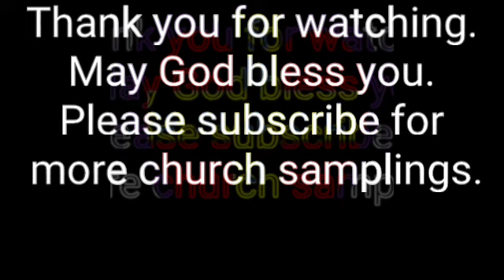Myfaith Tv - River Park, East London, Africa